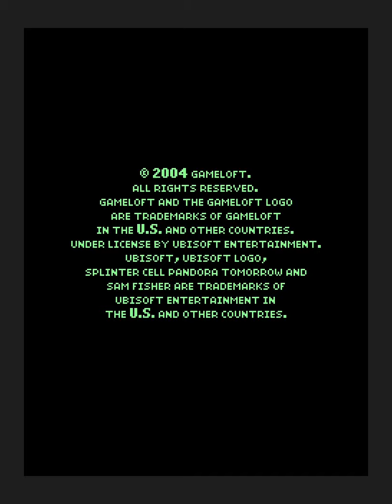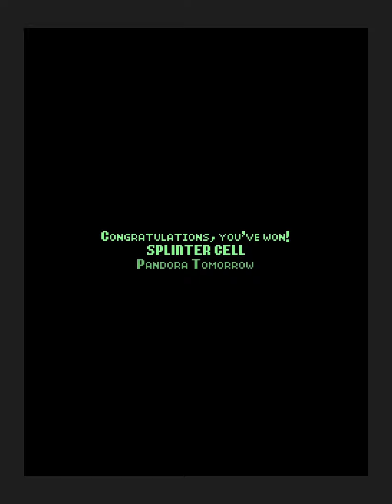Splinter Cell: Pandora Tomorrow (Java ME Game) - Walkthrough (No Commentary)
Splinter Cell: Pandora Tomorrow, KEmulator 0.9.8, 240x320
00:00 Mission 01
01:47 Mission 02
04:12 Mission 03
07:05 Mission 04
09:05 Mission 05
11:23 Mission 06
14:56 Mission 07
17:24 Mission 08